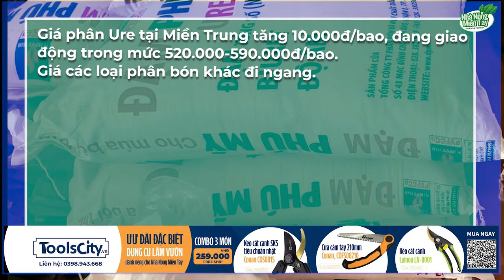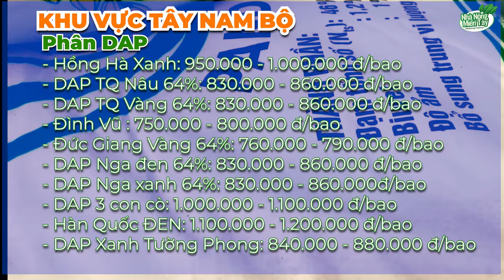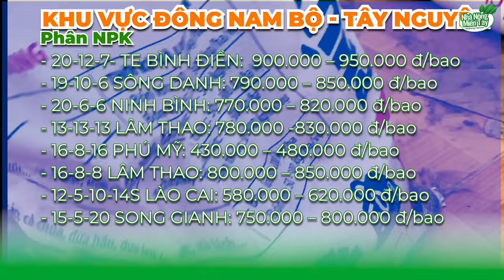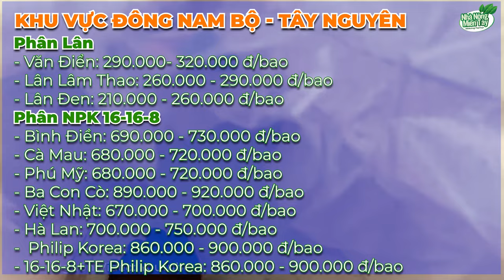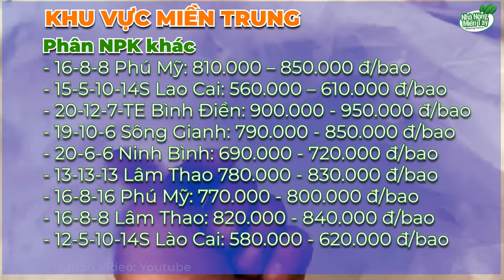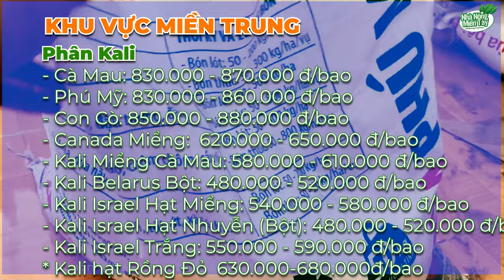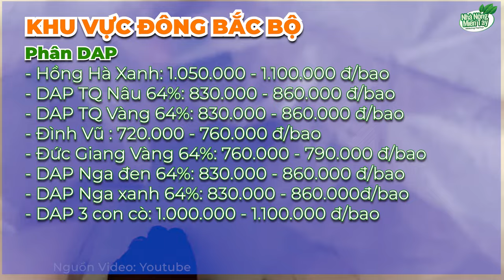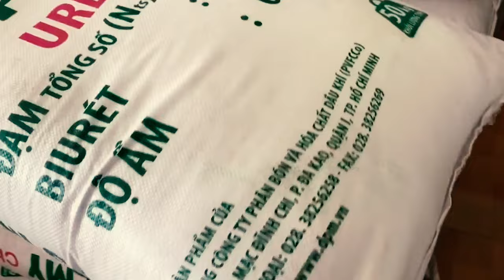Giá cả thị trường phân bón hôm nay ngày 28.06.2024: Giá phân Ure tại Miền Trung tăng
Giá cả thị trường phân bón hôm nay ngày 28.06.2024: Giá phân Ure tại Miền Trung tăng 10.000đ/bao, đang giao động trong mức 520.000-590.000đ/bao.
Giá các loại phân bón khác đi ngang.